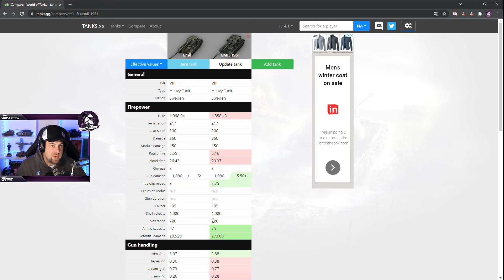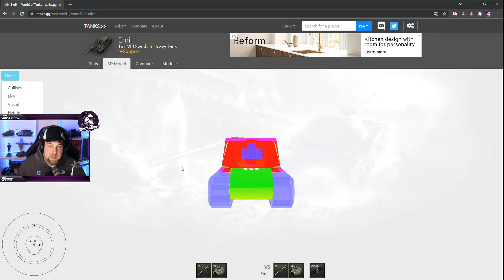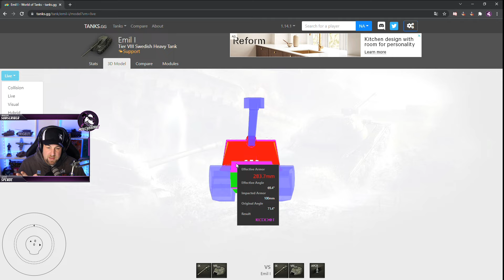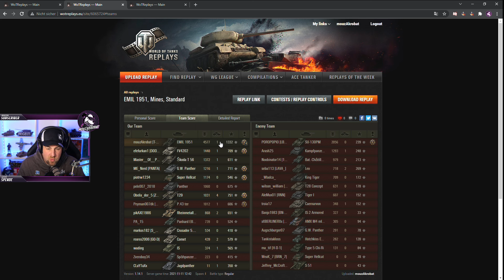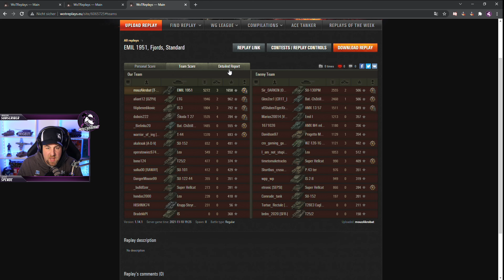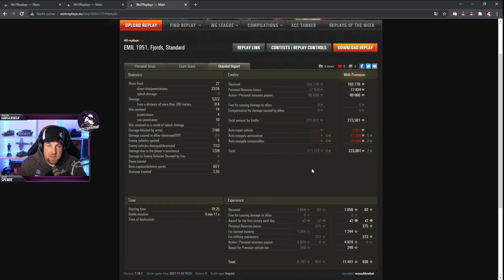Emil I & Emil 1951 Guide und Spielweise [World of Tanks - Gameplay - Deutsch]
In diesem Video möchte ich euch zeigen, wie ihr mit dem Emil I und dem Emil 1951 spielen könnt. Ich habe euch 3 Runden mitgebracht und wir sprechen über das Setup. Viel Spaß!